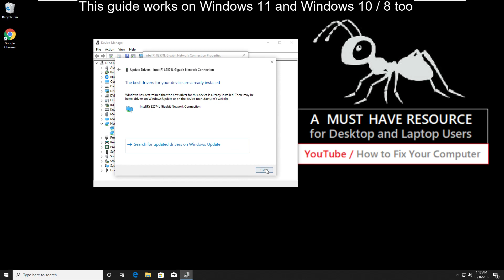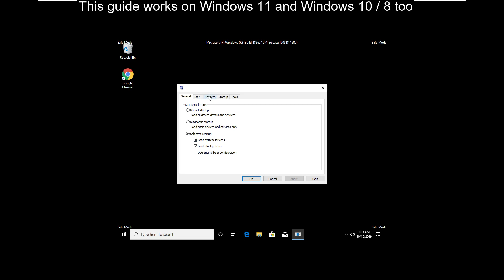KMODE EXCEPTION NOT HANDLED Windows 11 Fix